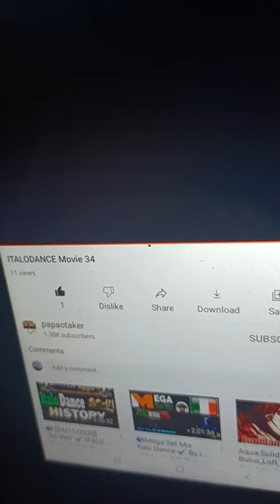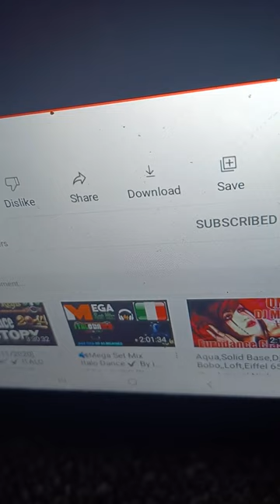Jamming to the best Italodance on the planet 🎶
Just jamming on a Friday listening to the best dance music on the planet.